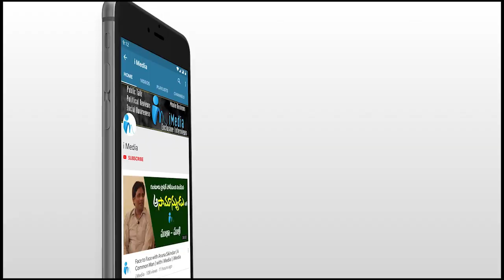MLA Maddisetty Venugopal Sensational Comments AP CM YS Jagan| iMedia